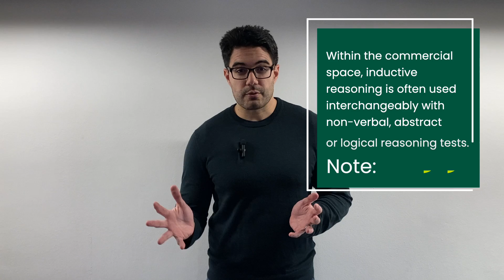What is Inductive Reasoning?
Inductive reasoning (also known as abstract, logical, or non-verbal reasoning) describes an individual’s ability to draw general conclusions from specific observations or evidence. Within the commercial space, there is little agreement between test publishers as to what constitutes an inductive reasoning test, and thus this term could refer to a wide range of different assessments. What one publisher calls inductive reasoning, another could call logical reasoning, and vice versa.